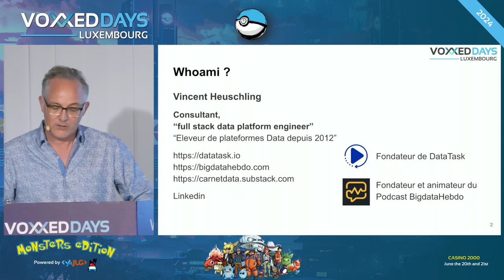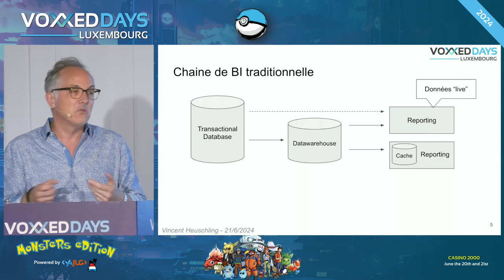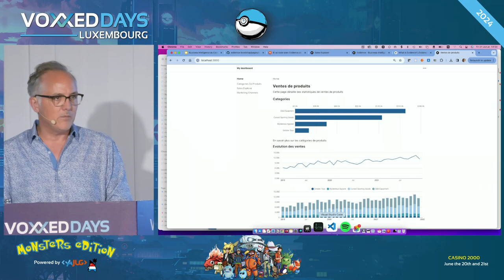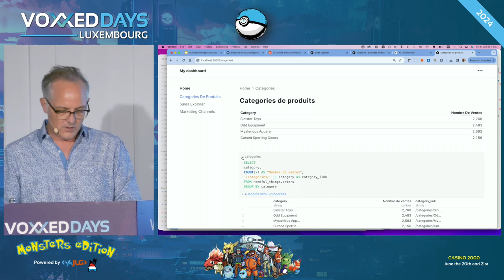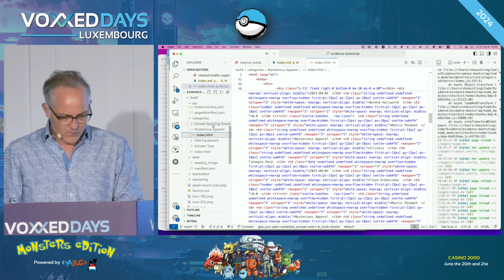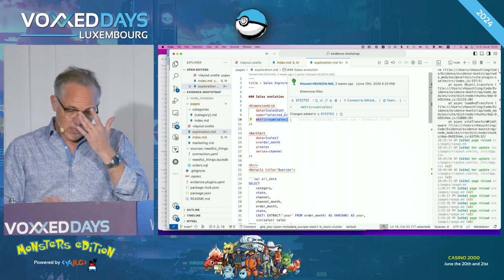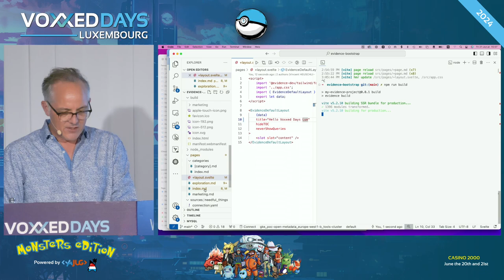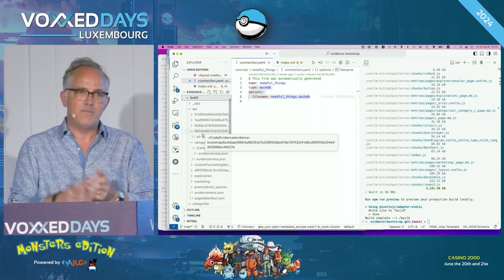Business Intelligence as Code (Vincent HEUSCHLING)